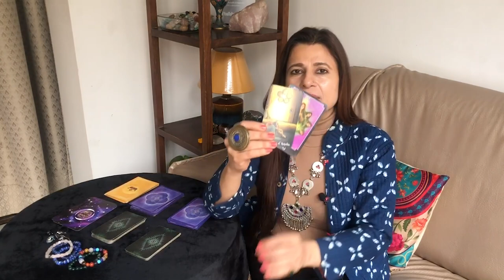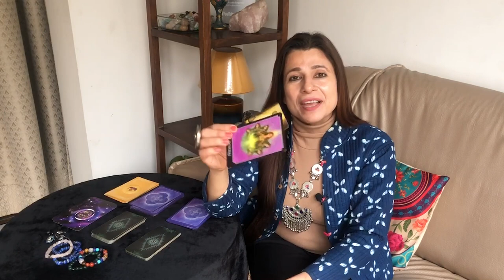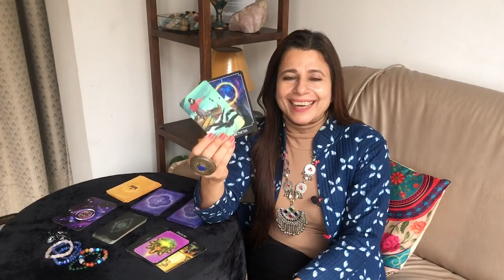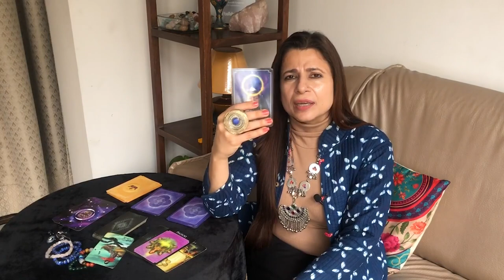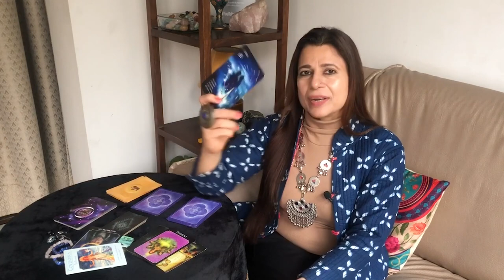Aquarius (Kumbh) Saptahik Rashifal | 03 - 09 Jan 2022 | कुम्भ राशि साप्ताहिक राशिफल | Weekly Tarot